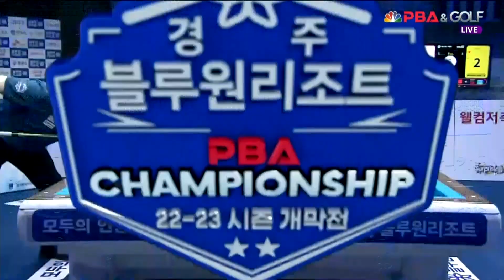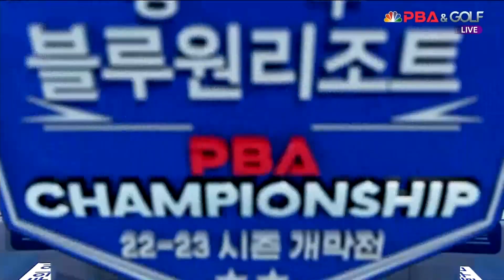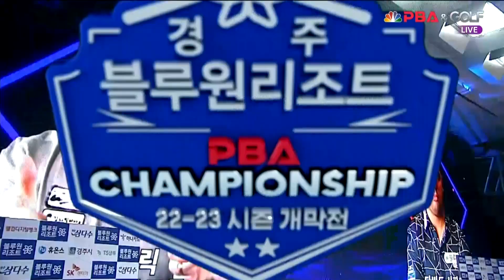쿠드롱 vs 사파타 준결승 4세트 HL[경주 블루원리조트 PBA 챔피언십] (22.06.27)